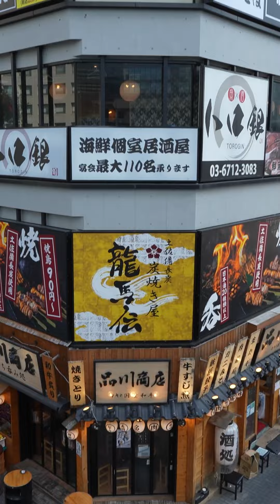Walking at Shinagawa,Tokyo-5/6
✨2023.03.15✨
Walking around Shinagawa station